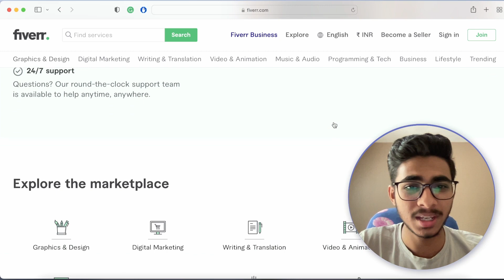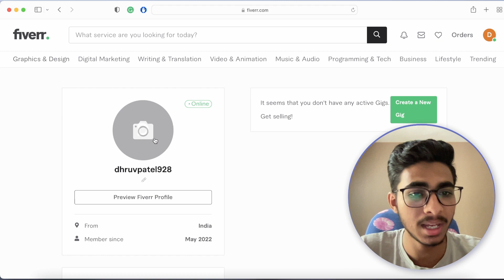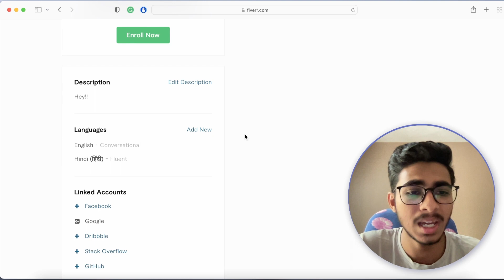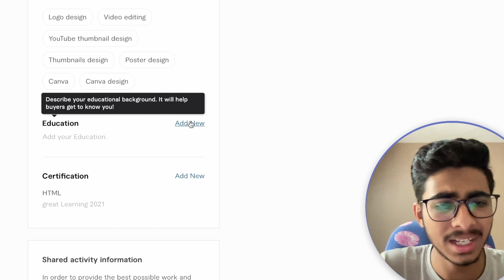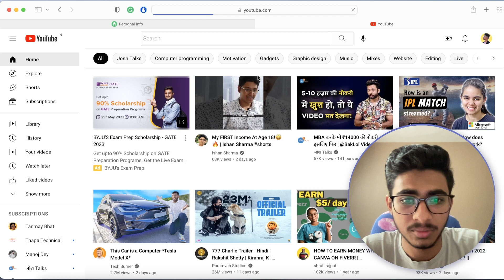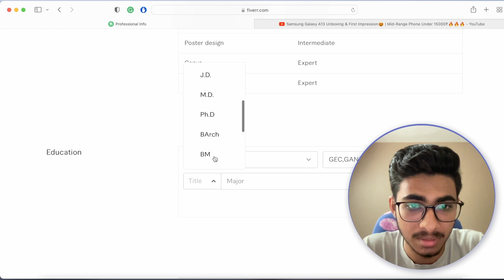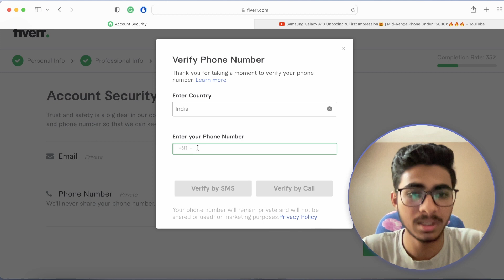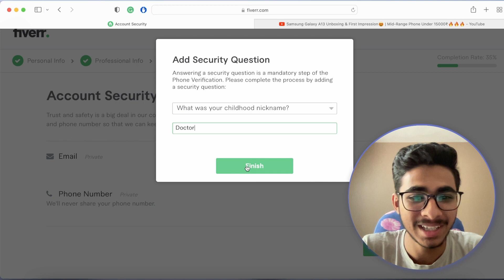The Beginner's Guide to how to make profile on FIVERR.COM step by step / Freelancing website🔥🔥🆓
this video is for beginners who want to earn money through freelancing. in this video, I talk about how to make a profile/seller profile on fiverr.com or same process for any freelancing websites step by step. this video is beneficial if you are start your journey with freelancing.thank you guys🙏

Freelancing is a work where you can earn money from home if you have any technical knowledge, skills, graphic design, website design, typing, data entry, writing, video making, content creation, thumbnail making, logo design, video editing, And so on...

Hey!! I am Dhruv Patel, FInal year Student at 📍 GEC, GANDHINAGAR 🏫 pursuing Computer Engineering 🔌. I enjoy reading Article About Technology📚 and solving problems 📝 using Computer Science 💻. This channel is on college, growth 📈 and everything in between. We'll be talking about Technology, Tutorials, VLOG, productivity ⏳career, and more.

💻My Laptop
🎙Microphone(Boya Mic)
📽Multiport Adapter(USB C Hub)
🔌Type-C Fast Charging Cable
💡Ring Light
🎧Boat Earphone
🎧Boat Wired Earphone
📱Samsung Galaxy A13
📱Vivo S1
🎧Oneplus Bullets Wireless Z Bass Edition

💻 The best laptop for editing & graphic design( According to me):-
1.  Lenovo Ideapad
2.  Acer Swift 5
3.  Lenovo Yoga Slim 7
4. HP Omen 15
5. ASUS ZenBook 14
6. Dell XPS 15
7. Apple Macbook Pro 16

This Books You Should Read
👀DO EPIC SHIT
👀Psychology of Money

Why how to make profile on fiverr Is Still Important?
Why Is how to make profile on fiverr So Popular Right Now?
How to make profile on fiverr: This Was Unexpected!!

▶ Please help us to Make Good constants for you.😁[Comment/Feedback]
▶ Good luck!👍🏻

Dhruv😎Patel